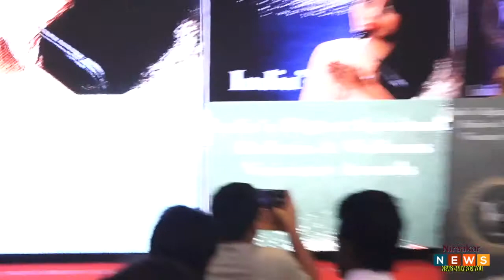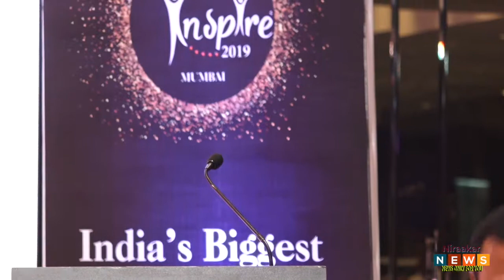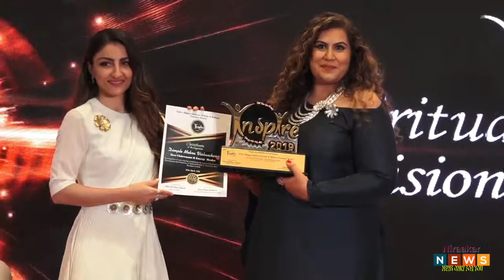Soha Ali Khan at 5th Inspire Awards-2